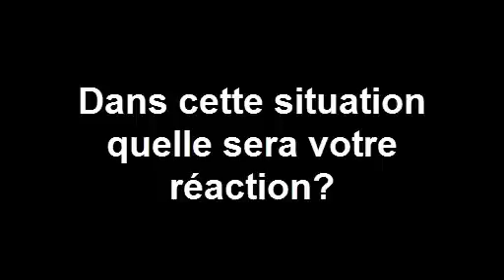Que feriez-vous dans cette situation? part 2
cette vidéo est un extrait d une série de vidéos l'objectif est de se mettre dans des situations déjà vécues au lieu de faire "j'aime" ou de passer sans prendre la leçon.
et à vous de juger si la réaction dans telle ou telle situation est bonne si non vous donnez votre avis.